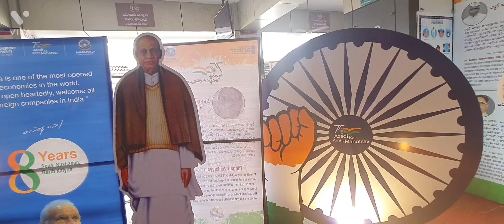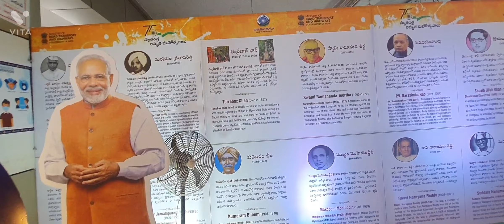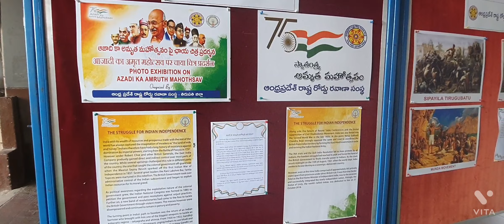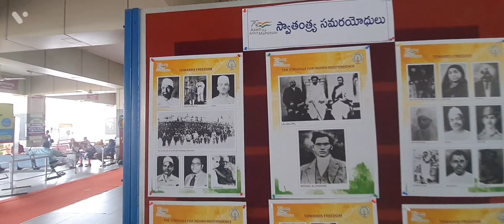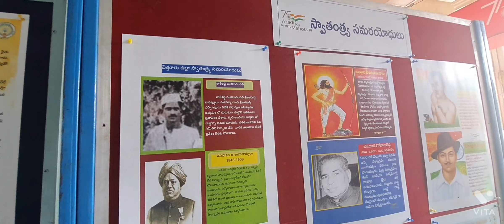In Tirupati Part 1 Azadi ka Amrit Mahotsav photo Exhibition in tirupati Bus Stand I Tirupati vlog I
In Tirupati  Part 1Azadi ka Amrit Mahotsav photo Exhibition in tirupati Bus Stand I Tirupati vlog I